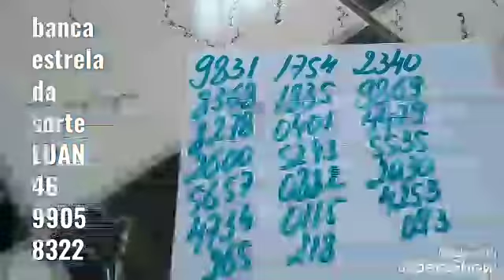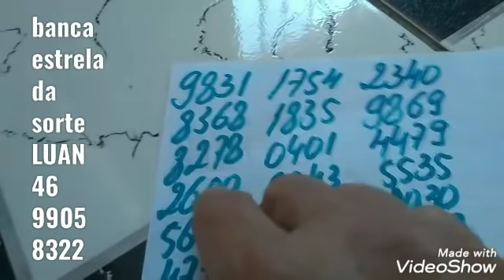PALPITES PARA A PTV PTN E CORUJA DO DIA 25/05/2020